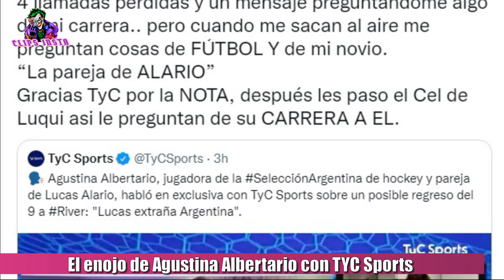EL ENOJO DE AGUSTINA ALBERTARIO JUGADORA DE LAS LEONAS (NOVIA DE LUCAS ALARIO) CON TYC SPORTS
El enojo de Agustina Albertario con Tyc sports. La jugadora de hockey de las leonas de 29 años y Medallista Olímpica, quien es novia del futbolista Lucas Alario del Bayer Leverkusen, dió una entrevista en la que se le preguntó solamente por Alario quien sonaba para ser refuerzo y volver a Ríver. La jugadora de la selección Argentina, al finalizar la nota dió su descargo en Twitter, donde expresó su enojo por la nota que le hicieron preguntándole todas cosas sobre Alario. " 4 llamadas perdidas y un mensaje preguntándome algo de mi carrera.. pero cuando me sacan al aire me preguntan cosas de FÚTBOL Y de mi novio.
“La pareja de ALARIO”
Gracias te TYC por la NOTA, después les paso el Cel de Luqui así le preguntan de su CARRERA A EL".
Agustina decidió volver al país para jugar en Lomas, debido a que tuvo un inconveniente de papeles en Bélgica y jugará en el club de toda su vida unos meses hasta que se arregle, teniendo en cuenta que este año no solamente es el mundial de Qatar, sino que también es el mundial de hockey.

TAGS
agus albertario,agustina albertario alario,alario a river,alario river,albertario tyv sports,agus albertario entrevista